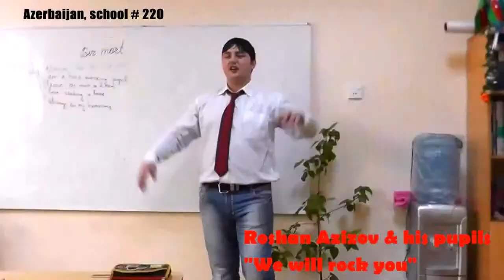Baki, Nizami rayonu, 220 sayli mekteb- qeyri adi ingilis dili dersi_Roshan Azizov müəllim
Roshan müəllim ingilis dili _Telefon:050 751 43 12 _facebook hesabi- Roshan Azizov